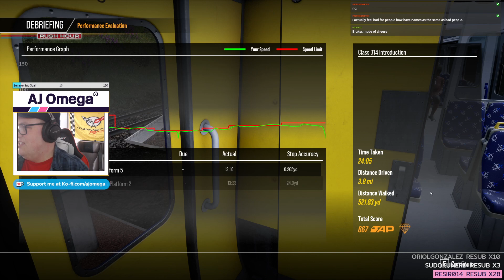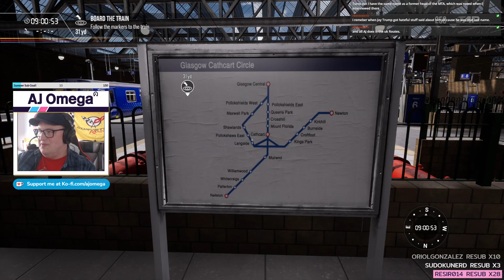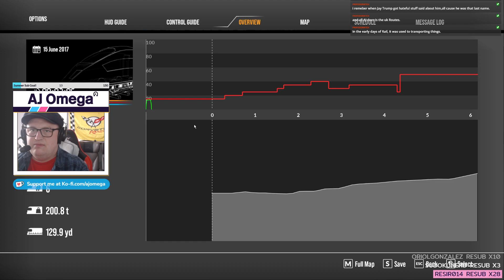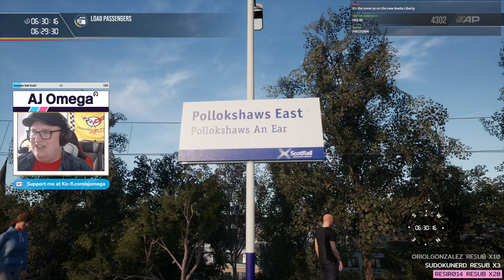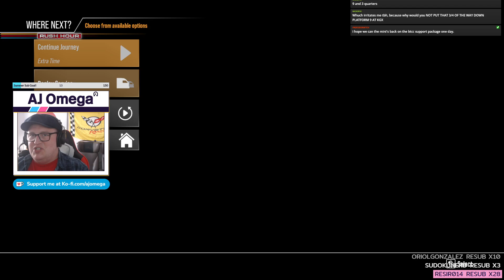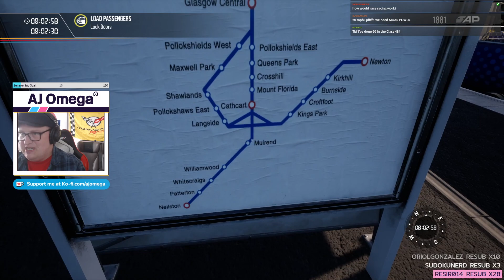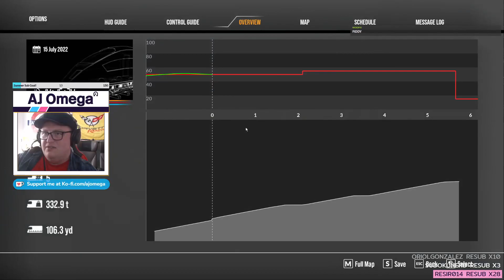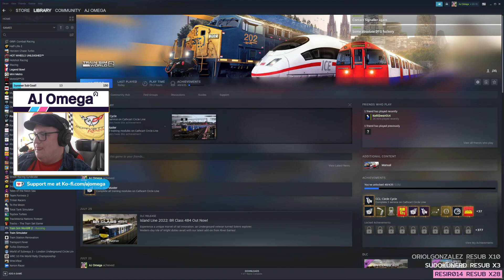Tea & Trains #11: I'm Gonna Ride (500 Miles) | TSW 2: Cathcart Circle Line | AJ Omega Stream VODs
This was originally streamed LIVE on Twitch - watch future streams